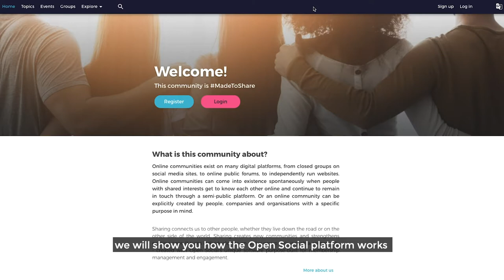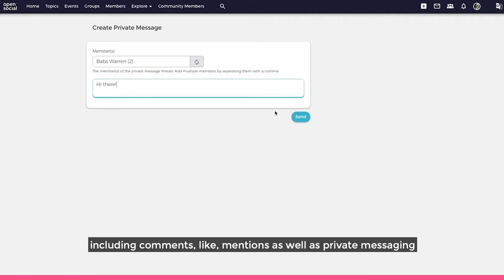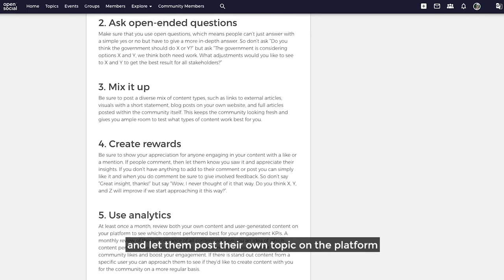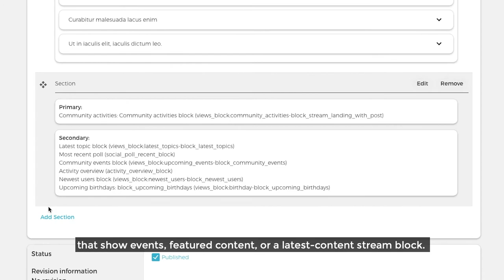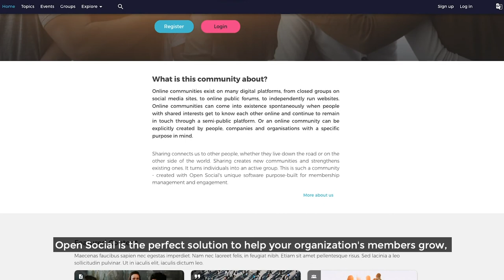Welcome to Open Social - Online Community Engagement Platform - Demo Video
Welcome to Open Social, the purpose-built online community platform that brings people together and empowers your members to start sharing madetoshare.

In this short video, we will show you how the Open Social platform works and how it can help solve your key member management challenges.

Got interested?

About Open Social
Open Social places sharing at the heart of everything we do. Because sharing is what makes a group of individuals turn into a community. As people share their goals, their innovations, their knowledge and stories, they become a unified community that can change the world for the better.

Creating digital spaces made for sharing lets us help organizations drive real-world change, empowering their members to communicate and collaborate using platforms and extensions purpose-built for sharing.

We believe that there is an art to sharing. And we have worked hard to master that art, creating technology that grows communities and engages members. We infuse this belief into everything we do. That is why we say Open Social is madetoshare.

Keep a close eye on our website and social channels to be aware of more cool stuff that's coming up!